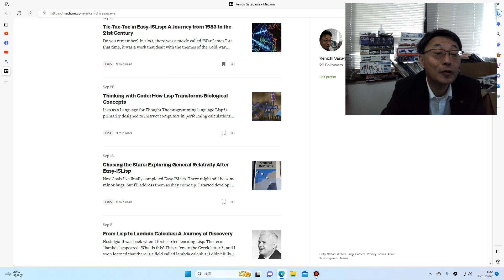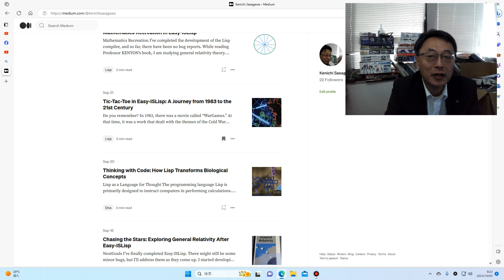Lisp大好きおじさん せっせと英語で発信しています。